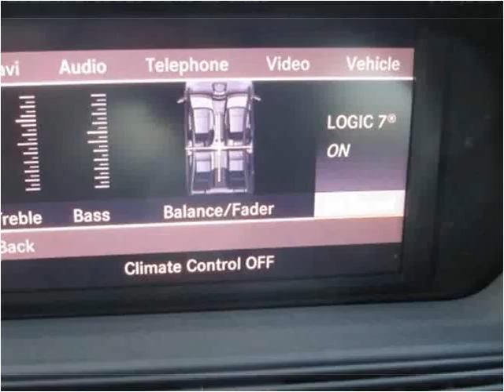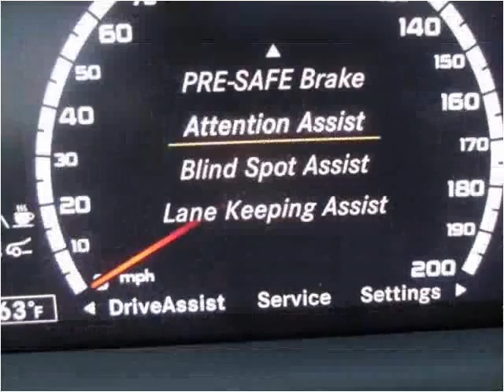2012 Mercedes-Benz CL-Class Used Cars San Ramon CA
This 2012 Mercedes-Benz CL-Class is available from e Lease Returns.